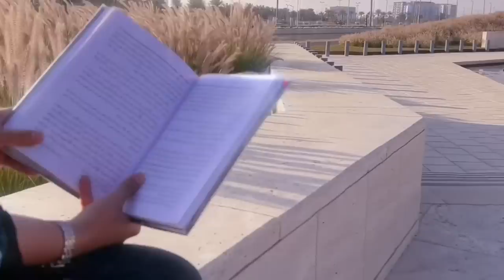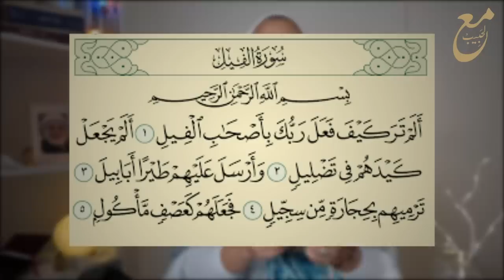02 - "عام الفيل - الكارثة لوقعات لأبرهة عندما اراد هدم الكعبة "